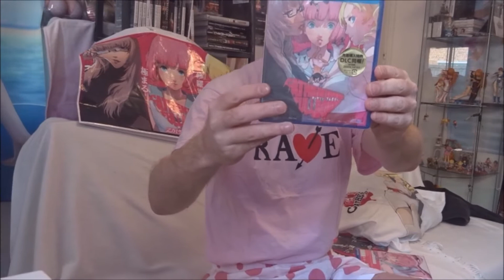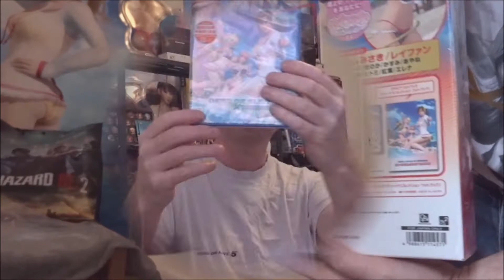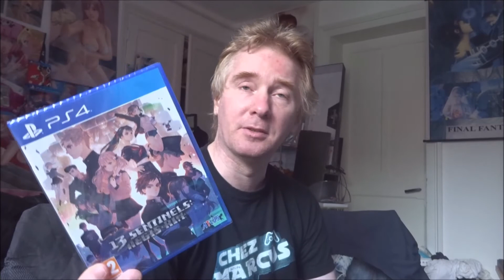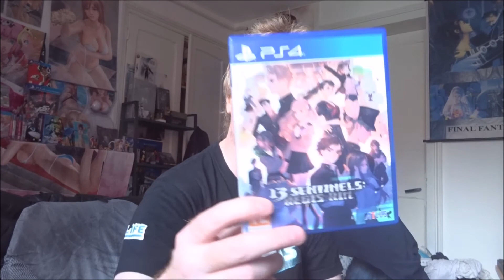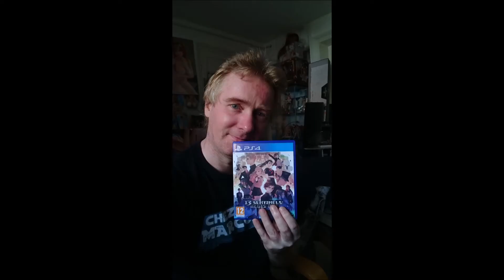[unboxing]13 Sentinels Aegis Rim PS4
VF
ouverture enfin d'un nouveau jeu PS4
13 sentinels aegis rim
cree par Vanilla ware , Atlus
ceux qui ont cree les jeux Muramasa, Dragon's crown et Odin sphere
donc des jeux uniques en leurs genre  et qui seront rare a l'avenir

ENG
unboxing of the new game PS4
13 sentinels aegis rim
made by vanilla ware, atlus
the team who made the games Muramasa , Dragon's crown & Odin shpere
already uniques games , and the willl be rare in the future